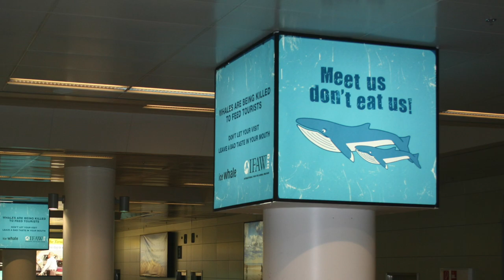A win for whales | Iceland suspends its cruel whale hunt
In June 2023, Icelandic Fisheries Minister, Svandís Svavarsdóttir, announced the suspension of the fin whale hunt in Iceland until 31stAugust. This decision follows the conclusions made by Iceland’s Animal Welfare Board experts, that methods used to hunt whales does not comply with the Icelandic Animal Welfare Act.

This news will come as a major blow to the last commercial whaler in Iceland, Kristjan Loftsson, and his whaling company Hvalur hf, who have fought tirelessly to keep the hunt alive.

IFAW has always affirmed that there is simply no humane way to kill a whale.

This timely decision to pause whaling this summer signals that this could be a critical turning point for the Icelandic Government to permanently end commercial whaling in the country.

About IFAW:
IFAW explores new ways to improve conditions for animals, people, and the place we call home.